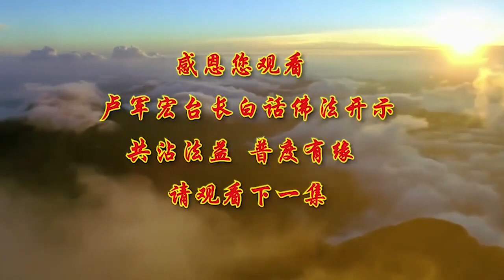卢台长【听闻佛法 尊重供养】 卢军宏台长白话佛法开示（第四十四集）2020年4月15日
緣分都是自己找來的，你在找佛，佛性就來了。
佛法是戒律，悟性，是內心佛性的自然流露。

【佛言佛语】第二册